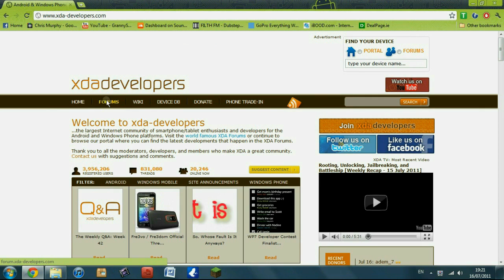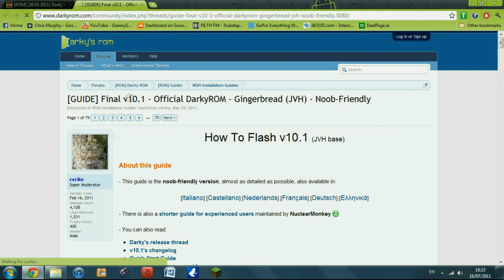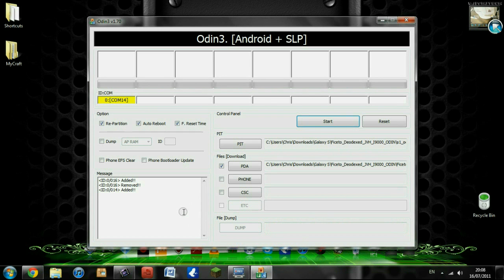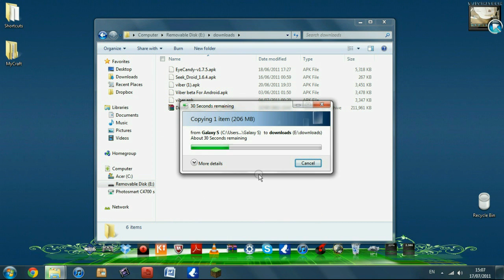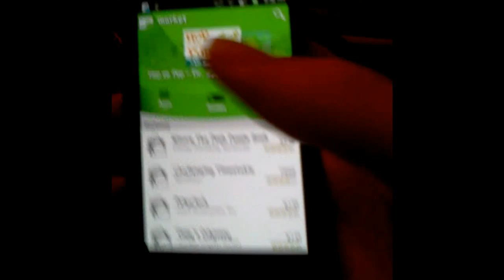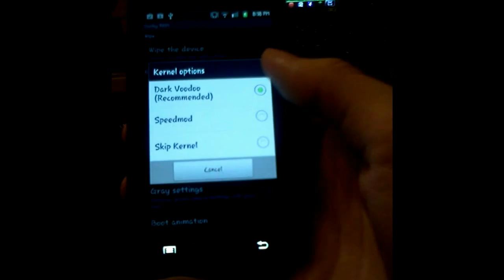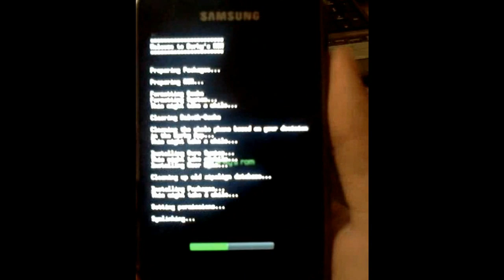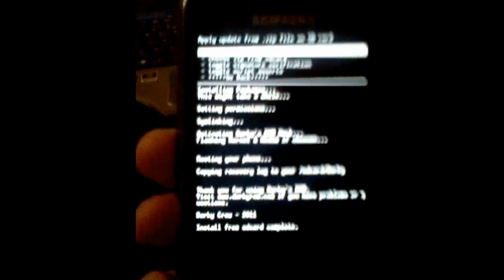How to install Darky's 10.1 Resurrection edition on Galaxy S i9000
Heres a tutorial on how to do it.
I tried to keep it quick.

Downloads
Odin 1.7